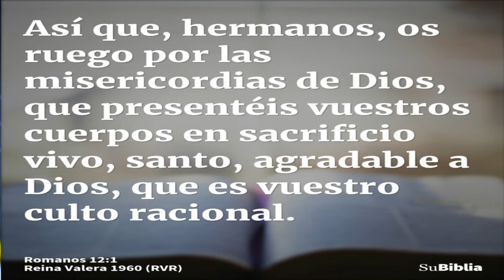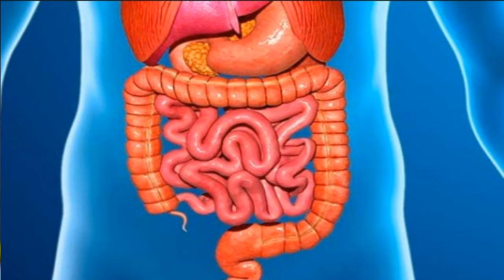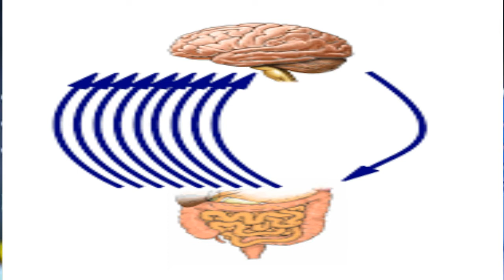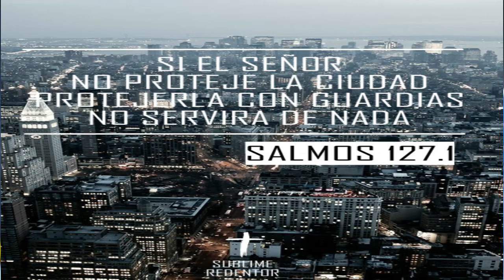La Vacuna Divina En Tiempos De Pandemia PARTE 2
coronavirus, vacuna, vacunación, escepticismo, COVID-19, SARS-CoV-2, salud, pandemia, inmunidad, arrepentimiento, dios, Jesus

Salmos 127:1 Si Jehová no edifica la casa, en vano trabajan los edificadores; si Jehová no guarda la ciudad, en vano vela la guardia.

Los que Confían en Jehová son como el monte de Sion, que no se mueven si no que permanecen para siempre. Salmos 125:1 Vrs. 2 Como Jerusalem tiene montes alrededor de ella, así Jehová está alrededor de su pueblo, desde ahora y para siempre. AMEN.